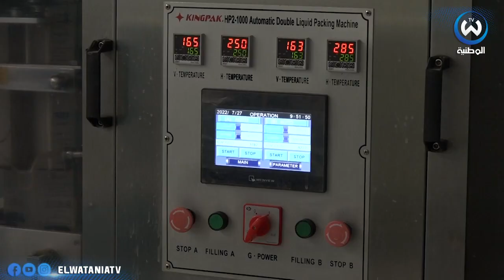بعد تذليل العقبات الادارية ملبنة حليب بلادي ببوسعادة تعود للانتاج